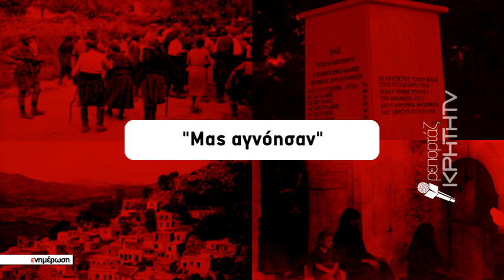Μία σπουδαία ιστορική στιγμή αναμετράται με την διαχρονική πολιτική ολιγωρία